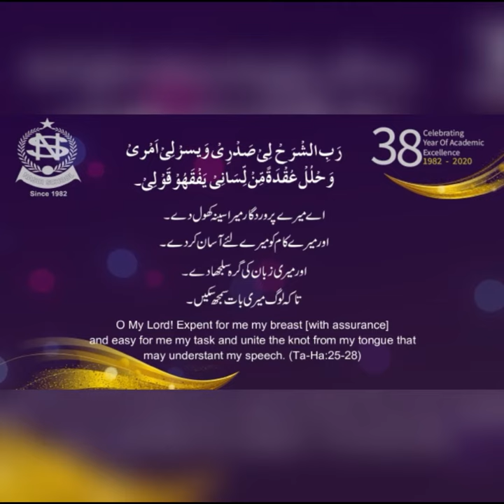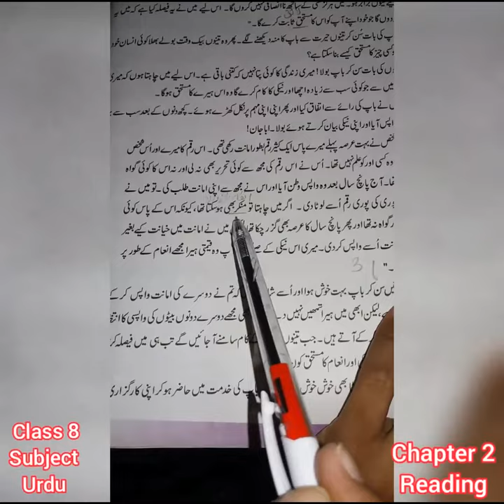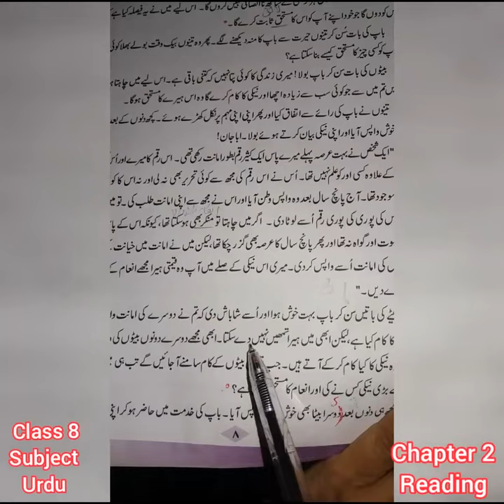Class 8th Urdu Ch 02 (Part ii)